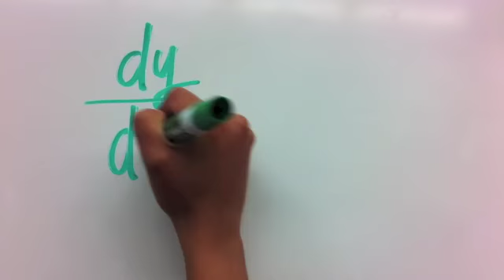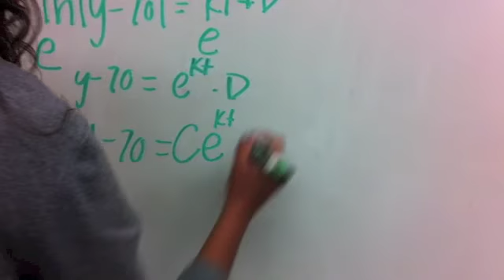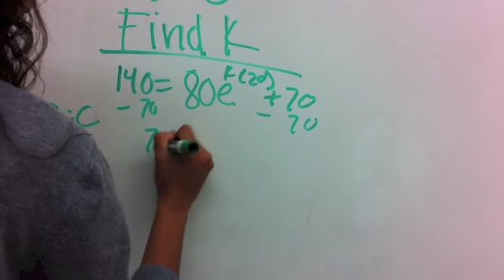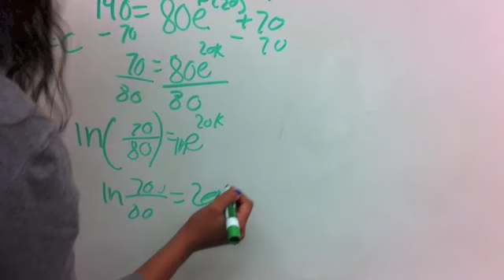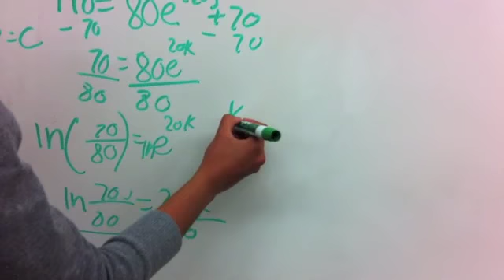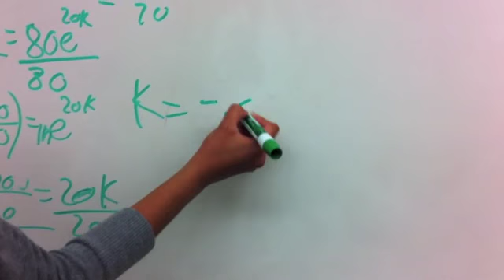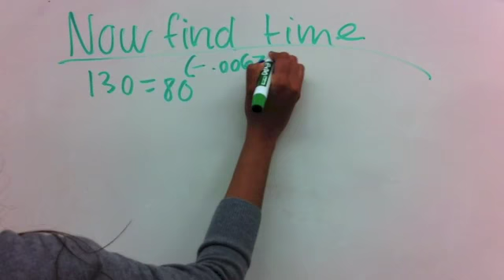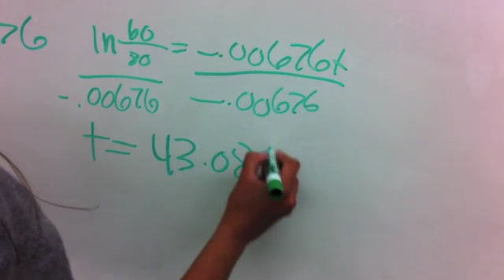AP Calc Project 2013